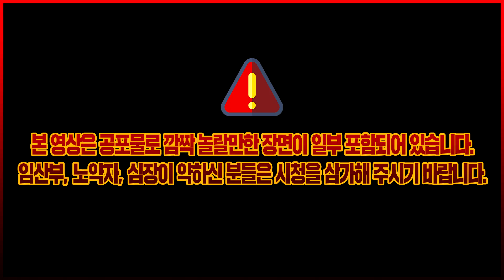홈 스위트 홈] 대도서관 공포게임 실황 1화 - 심멎주의! 소름돋게 무서운 태국 공포게임! (Home Sweet Home)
*171002 홈 스위트 홈] 대도서관 공포게임 실황 1화 - 심멎주의! 소름돋게 무서운 태국 공포게임! (Home Sweet Home)